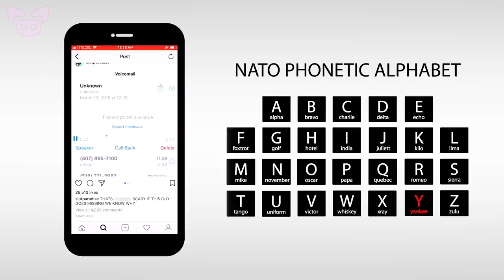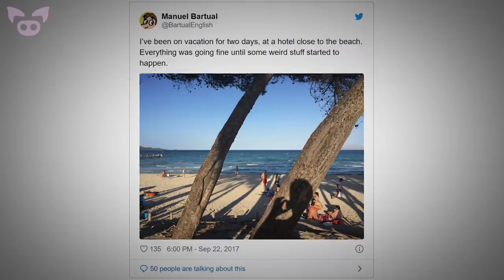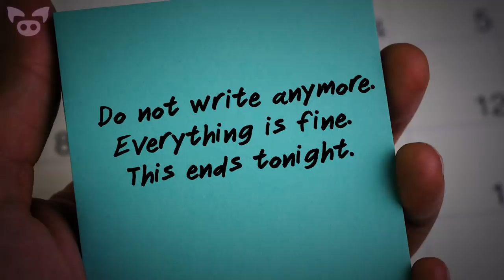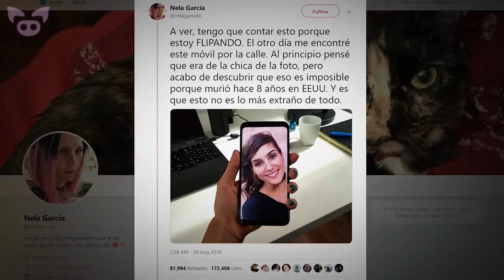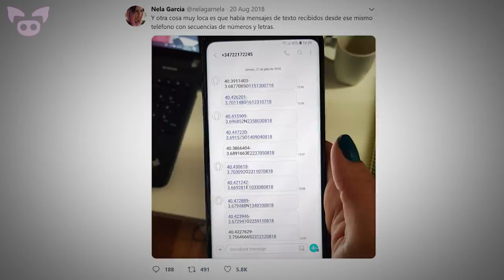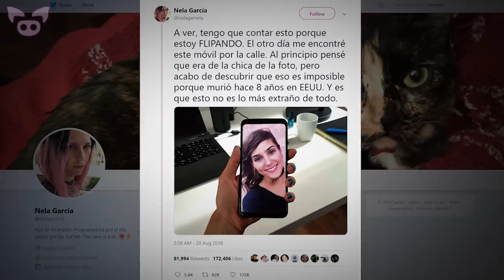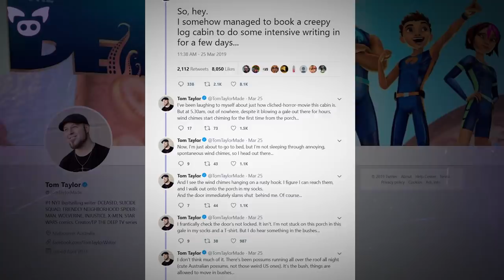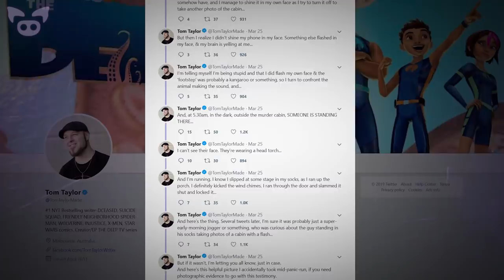These Real Twitter Horror Stories Will Give You Chills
From a story involving a mysterious doppelganger to Tweets about a haunted cabin, these real Twitter horror stories will give you chills.